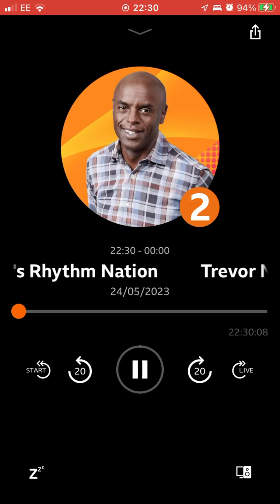24 May 2023